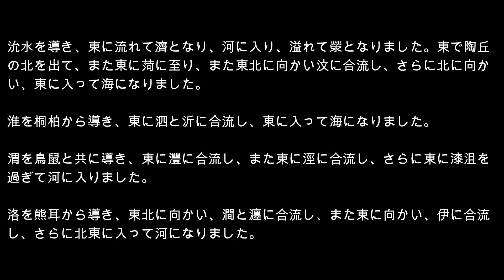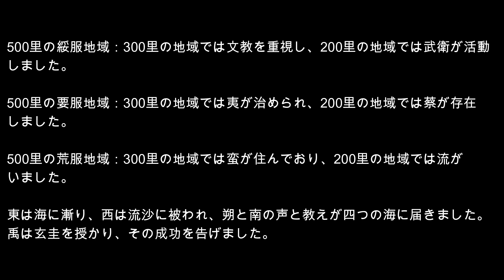尚書 8 禹貢２ ChatGPTで現代日本語に直訳